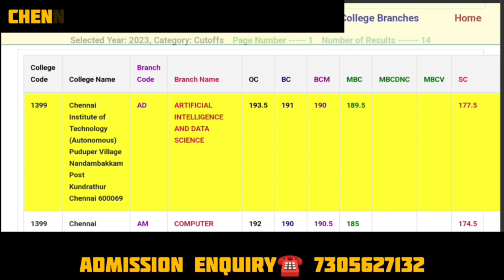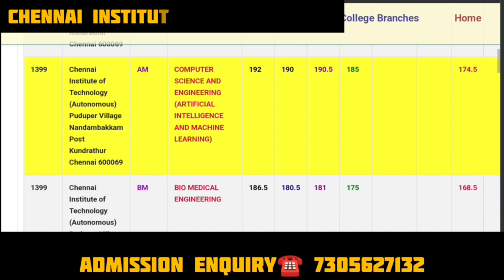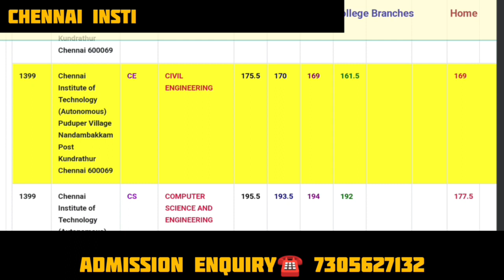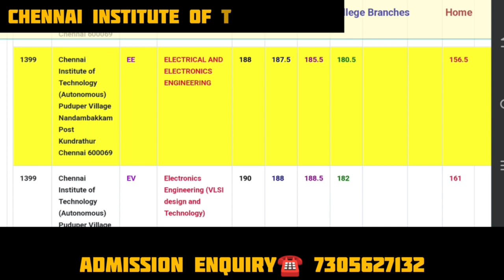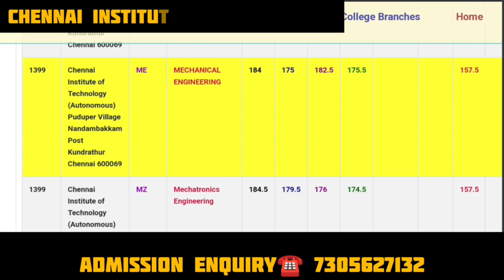Chennai Institute of Technology - Cutoff|Fees|Placements